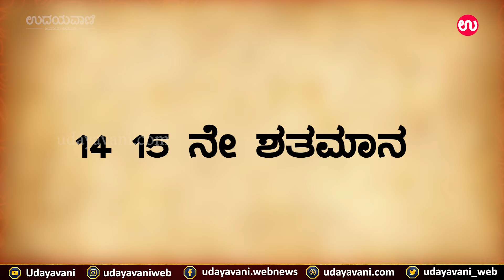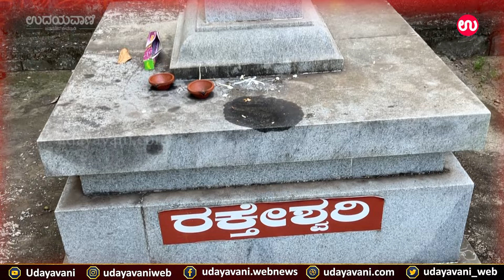ಉಡುಪಿಯ ಐತಿಹಾಸಿಕ ದೇಗುಲಗಳಲ್ಲೊಂದುಹೆಜಮಾಡಿ ಮಹಾಲಿಂಗೇಶ್ವರನ ಸನ್ನಿಧಿ | Hejamadi Temple | Udayavani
ಉಡುಪಿಯ ಐತಿಹಾಸಿಕ ದೇಗುಲಗಳಲ್ಲೊಂದು
ಹೆಜಮಾಡಿ ಮಹಾಲಿಂಗೇಶ್ವರನ ಸನ್ನಿಧಿ

For more..